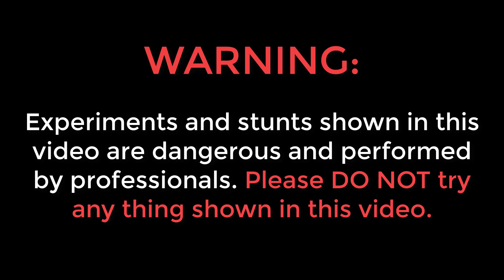MAKING DEEWAR PATAKA AT HOME || जबरदस्त धमाका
Hello guys, is video me humne ek home made deewar pataka banaya hai.